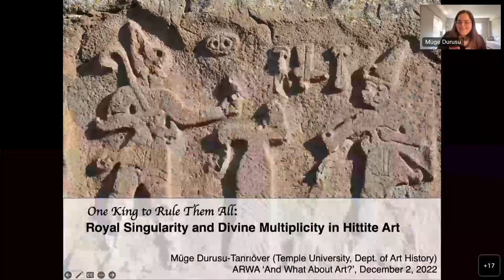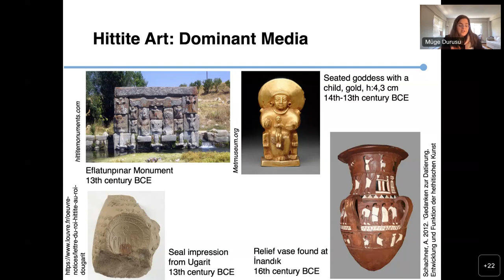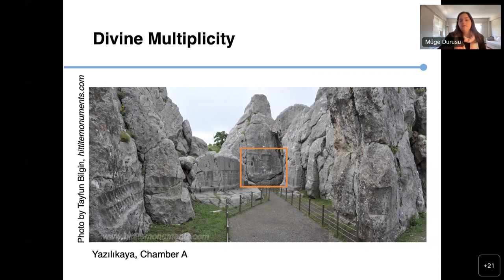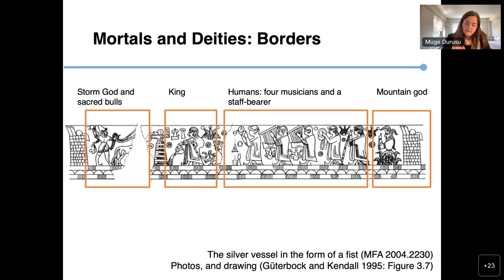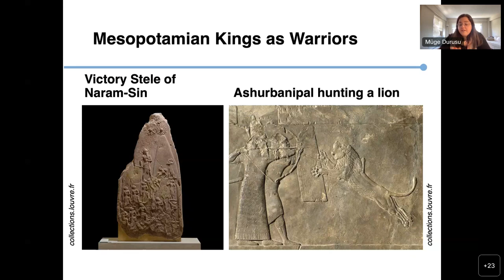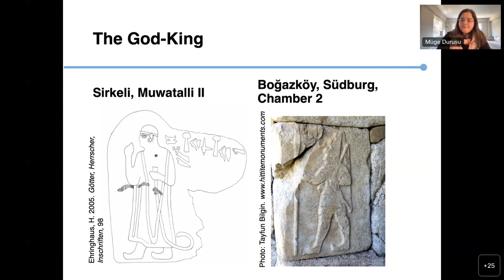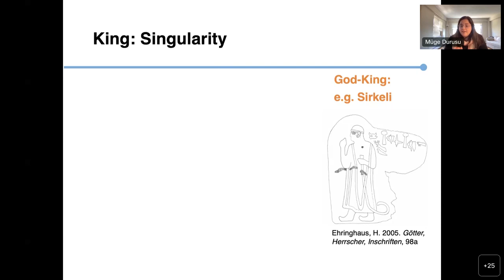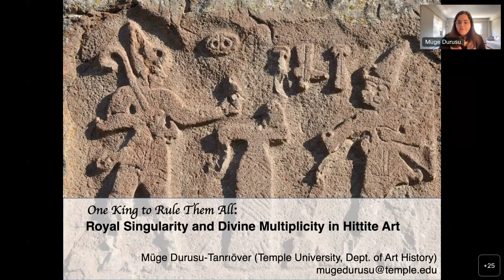One King to Rule Them All: Royal Singularity and Divine Plurality in Hittite Art - Müge Durusu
Müge Durusu-Tanrıöver (Temple University, Philadelphia)
One King to Rule Them All: Royal Singularity and Divine Plurality in Hittite Art

Representations of divine figures in Hittite art were characterized by
multiplicity. Same or similar deities could be represented multiple
times in a scene —such as in Yazılıkaya—, and their multiple
incarnations (including anthropomorphic representations and statues of
their sacred animals) were evoked across the Hittite corpus. In
contrast, the figural representations of the Hittite kings were few in
number, conservative in style, and necessitated the presence of a
divine element to exist. Building on these initial propositions, in
this talk I propose that the Hittite kings deliberately mobilized a
polymorphic divine world to draw their legitimacy from, while carving
a calculated position for themselves in between the mortal and the
divine realms to make sure that legitimacy could not be contested.

Friday, Dec 2, 2022
16.00 CET (Rome, Paris, Berlin / UTC+1)
18.00 (İstanbul, Athens, Baghdad / UTC+3)
10.00 (New York / UTC-5)

This lecture is part of a series entitled “And What about Art?
Investigating Visual Forms in the Cultural Practice of Ancient Western
Asia”, organized by Dominik Bonatz and Elisa Roßberger (both FU
Berlin).